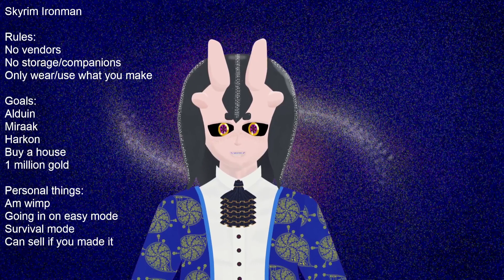Let's Play Skyrim UIM #7 - The Winterhold Escape!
In this episode we're very cold. Too cold for slug.